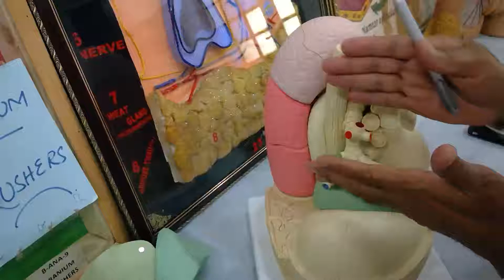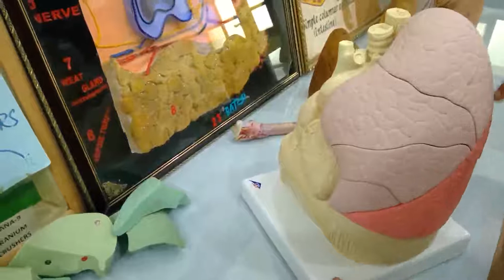Broncho pulmonary segments Part 3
About broncho pulmonary segments by dr zakiuddin Oonwala